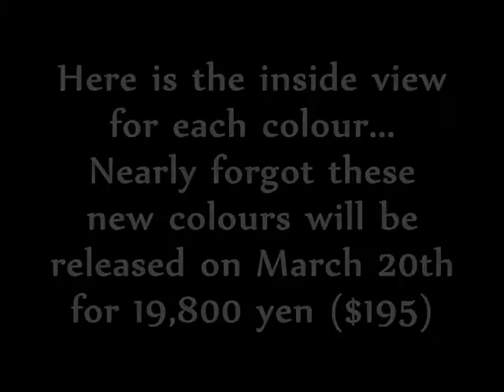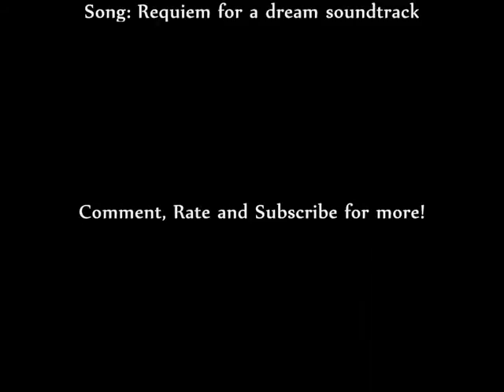Three new Nintendo DSi colours!Blue, Green and Pink!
Blue, Pink and Green! The three new colours released by Nintendo! Blue just looks amazing! Such a nice shade!

This would have been uploaded yesterday but for some reason it wouldn't process so its a little late, but as they say its better late then never!